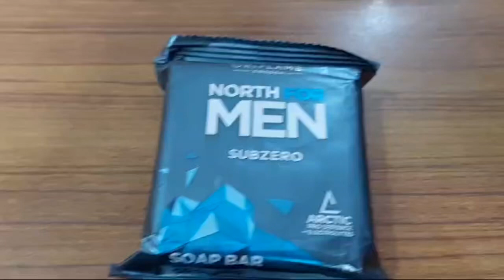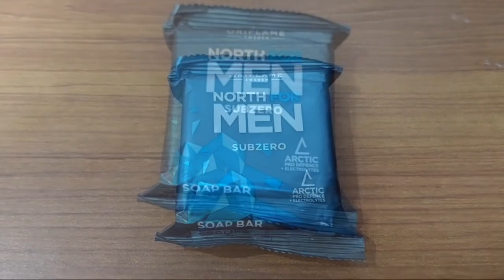Best Soap must try it Oriflame North For Men Subzero Soap Honest Review